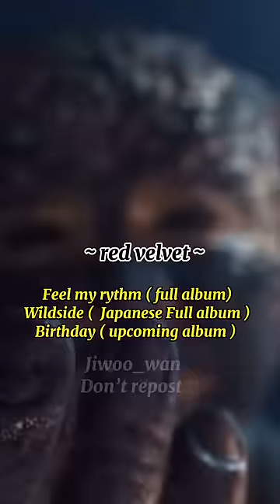Kpop groups with the most comback in 2022